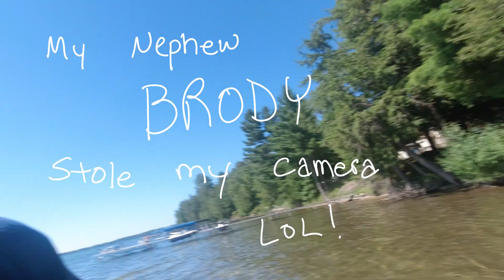Some Drone at North End of Torch Lake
Most of the vlog is actually from the North end of Torch Lake during our July vacation week, some droning, some me being dumb, haha.

DJI Spark